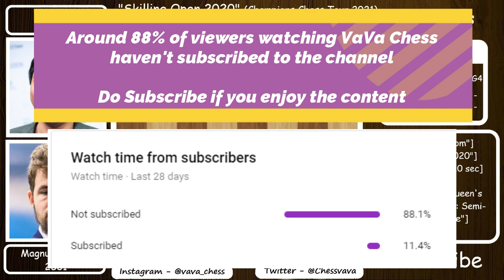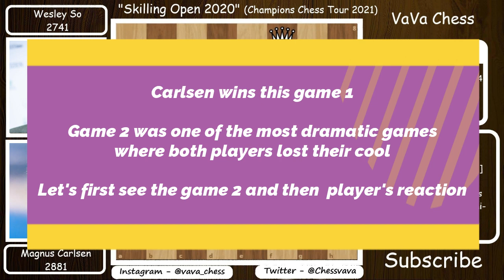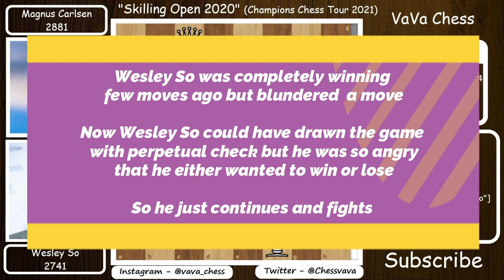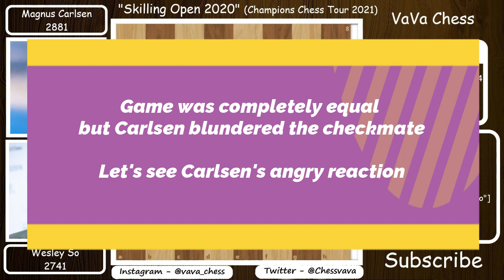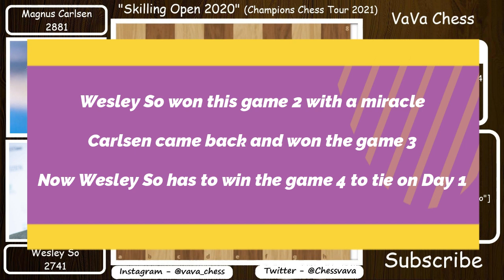Day 1...Finals || Magnus Carlsen vs Wesley So || Skilling Open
By mistake, I uploaded the wrong video previously. Sorry about that.

Magnus Carlsen vs Wesley So || Finals || Skilling Open || Mini-match 1

This chess game was played between Wesley So and Magnus Carlsen. It was played in Skilling Open 2020. This is the first tournament of the Champions Chess Tour 2021.

Photo Credit
1. FIDE
2. Lennart Ootes